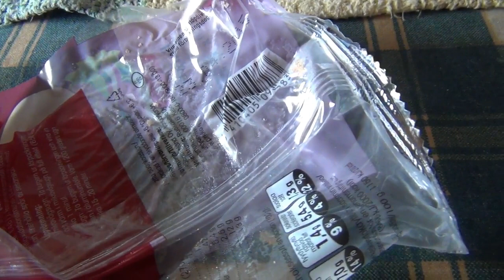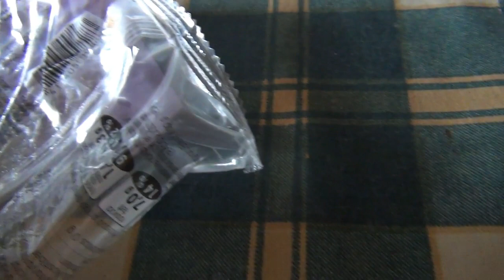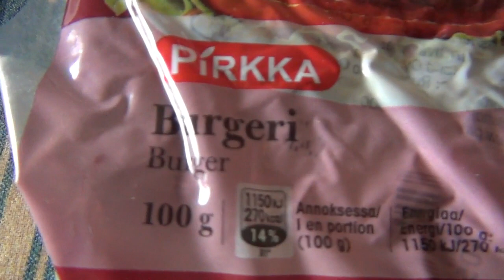Testissä Pirkka Burgeri! :D